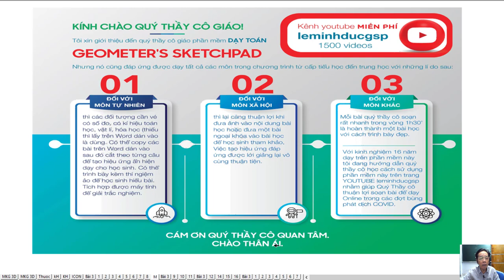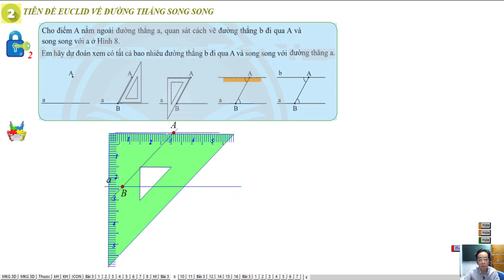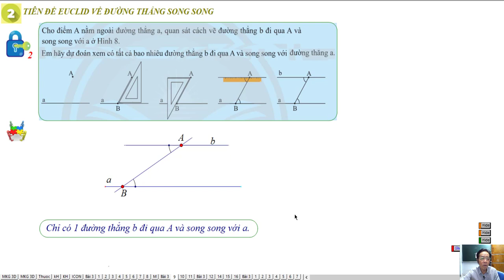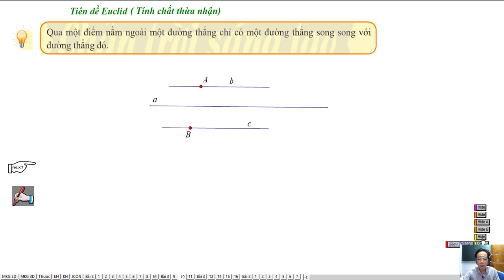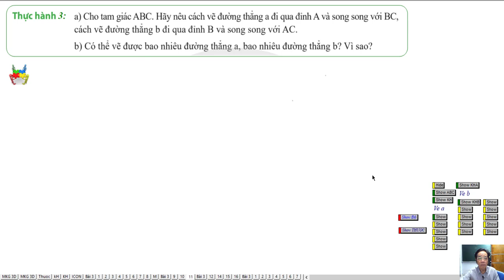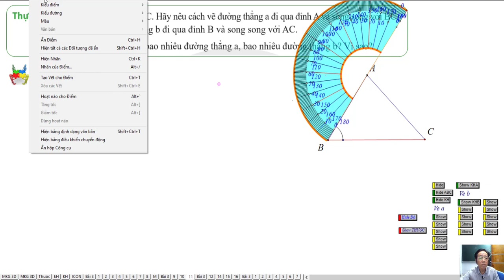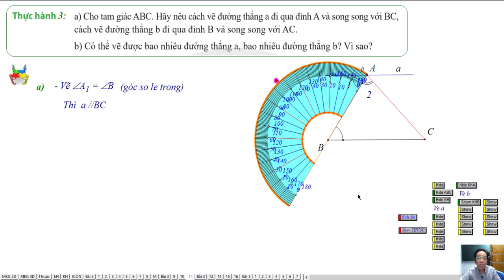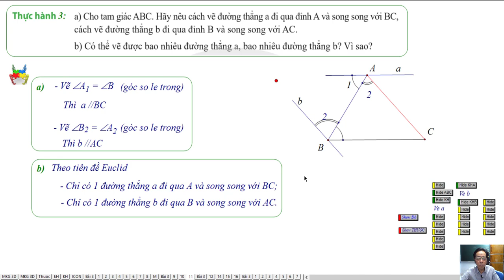BÀI 3 : HAI ĐƯỜNG THẲNG SONG SONG (PHẦN 2)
Bộ Sách Chân Trời Sáng Tạo- Toán Lớp 7: Hình Học Học Kì 1

Chương 4 : Hình Học Phẳng. Góc Và Đường Thẳng Song Song

❖▬▬▬▬▬▬▬▬▬▬ஜ ۩۞۩ ஜ▬▬▬▬▬▬▬▬▬▬❖
3. Địa chỉ dạy: 183/38 đường 28, P.06, Q.Gò Vấp, TP.HCM
❖▬▬▬▬▬▬▬▬▬▬ஜ ۩۞۩ ஜ▬▬▬▬▬▬▬▬▬▬❖
Thẻ tag: